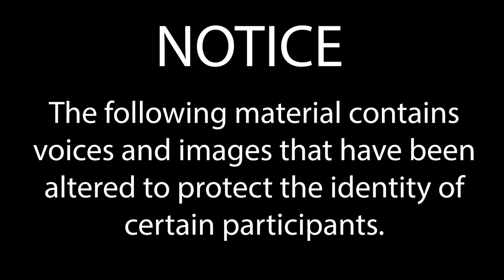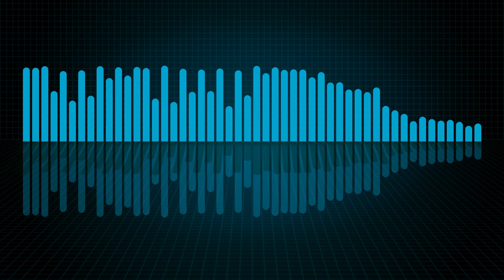Drs. Michael Bakan and Dawn Prince-Hughes on Percussion and Rhythm as Personhood and Reciprocity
CASY Cultural Autism Studies (The Ethnography Project led by Dr. Dawn Prince-Hughes) Fall 2023 Online Speaker Series was delighted to welcome the return of Dr. Michael Bakan who spoker about “Percussion and Rhythm as Personhood and Reciprocity” on Monday October 2, 2023, at 7pm EDT. Dr. Bakan is author of the book “Music and Autism” and has spoken extensively about the topic earlier this year.

Video chapters:
1. Introduction by Dr. Dawn Prince-Hughes 0:00:16
2. Introduction by Dr. Michael Bakan 0:01:14
3. West African ensemble performance (external video) 0:03:07
4. Audience feedback on above external video 0:07:32
5. Layers of mediation influence viewer experience 0:11:19
6. Dr. Bakan's impressions of the above external video 0:12:57
7. The value of repetition 0:17:52
8. Polyrhythmic complexity explained 0:18:52
9. Cultural relativism, and alternative models 0:23:06
10. Music, context, sound, and meaning 0:30:32
11. Repetition facilitates improvisation 0:34:05
12. Description of Balinese gamelan beleganjur 0:35:33
13. Balinese gamelan beleganjur contest (external video) 0:37:04
14. Mixed discussions on above external video 0:40:28
15. Introduction to the Artism Ensemble 0:59:51
16. Description of performance by E.S. 1:04:48
17. Ensemble performs "Joobai I" by E.S.  (external video) 1:08:23
18. Audience feedback reaction to above external video 1:10:54
19. Differences and similarities between videos 1:12:01
20. Music as reciprocal communication 1:19:34
21. People connect in very diverse ways 1:24:26
22. Formal training in music is not required 1:26:59
23. Ethnomusicology, discovery, and Thelonious Monk 1:30:13
24. Closing remarks 1:34:16

Michael Bakan Ph.D. is Professor of Ethnomusicology and Head of the World Music Ensembles Program at Florida State University, where he directs the Sekaa Gong Hanuman Agung Balinese Gamelan. His more than 100 publications include the books Music & Autism: Speaking for Ourselves, World Music: Traditions and Transformations, and Music of Death and New Creation: Experiences in the World of Balinese Gamelan Beleganjur. As a drummer and percussionist, he has performed with George Clinton, Tito Puente, Rudolf Serkin, Johnny Rawls, the Toronto Symphony Orchestra, the Los Angeles Philharmonic Green Umbrella Players, and leading gamelan groups in Bali, Indonesia.

About CASY Cultural Autism Studies (The Ethnography Project led by Dr. Dawn Prince-Hughes): An 'ethnography' is an exploration of how a group of people express themselves in a cultural way. Autistic people have a growing kind of culture, and each autistic experience is a vital part of it. Join spectrum author Dr. Dawn Prince-Hughes for an ongoing exploration of the importance of autistic self-expression and the culture that grows from it. We will learn about autistic people who have found unique ways of expressing their feelings about, and experiences with, this topic. Participants will then be encouraged to express themselves using any medium that they feel conveys what they want to express. Those who wish to share their content are free to do so on our private Facebook group (see below), organically contributing to a growing autistic culture.

There is no cost to participate and residents from all 50 states are invited to join. Signup and RSVP at
Links to online events will also be shared on these private Facebook groups: SOCIAL CONNECTIVITY FOR AUTISM or CASY Cultural Autism Studies... The Ethnography Project

HELP US HELP OTHERS: CASY Sparks membership, activities and events are free. CASY Sparks is sponsored in part by The Daniel Jordan Fiddle Foundation Adult Autism Research Fund, Connecticut Council on Developmental Disabilities (CTCDD), a generous gift from the Rosen family, and the research of Dr. Roger Jou, including Simons Foundation Powering Autism Research (SPARK) Clinical Site Network - Yale University